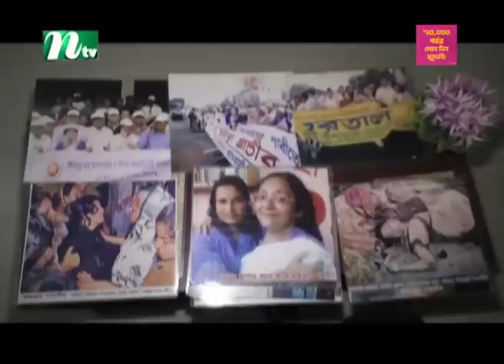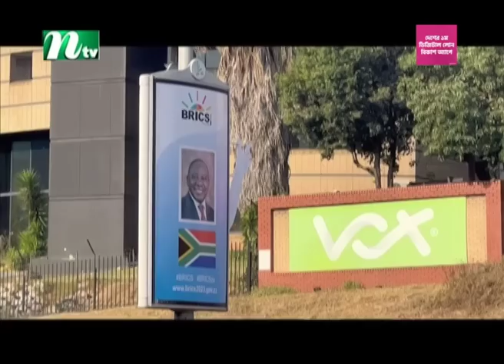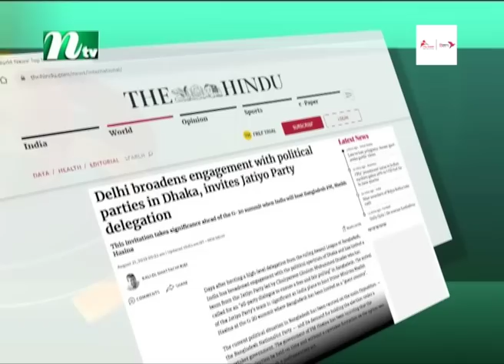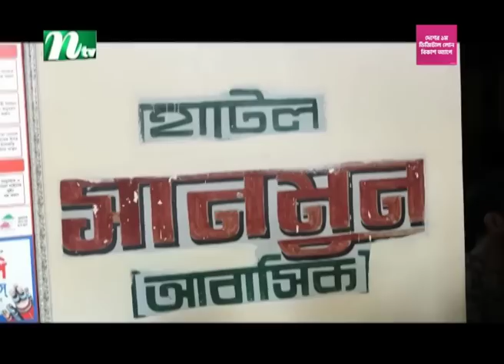🟢 সন্ধ্যার খবর : ২১ আগস্ট ২০২৩ | NTV News | NTV News Bulletin